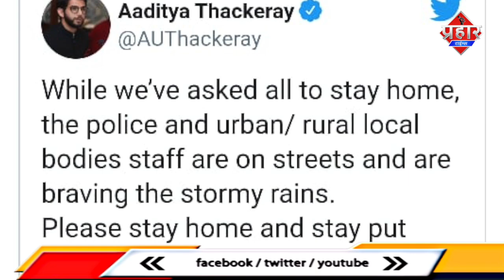तूफानी बारिश ने मुंबई में मचाई अफरा तफरी दुकान मकान पानी में डूबी |Firoj Hashmi | Prahar Times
मुंबई में बारिश से बेबस हुई जिंदगी सड़के वाहन दुकान मकान डूबी |Firoj Hashmi |